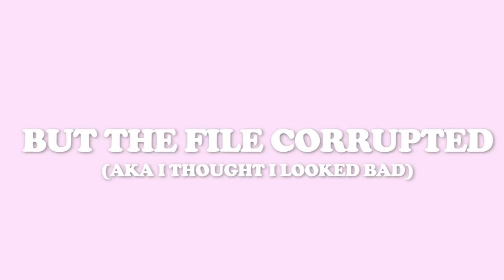AMERICAN REACTS TO STORMZY- BLINDED BY YOUR GRACE PT 2 (LIVE AT GLASTONBURY) **emotional**| Favour